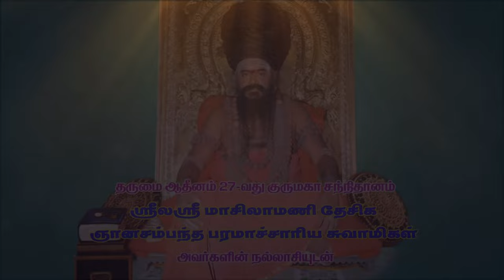Thiruvaiyaru Nadukadai Pattatharasi Amman Temple Maha Kumbabhishega Vizha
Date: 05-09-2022